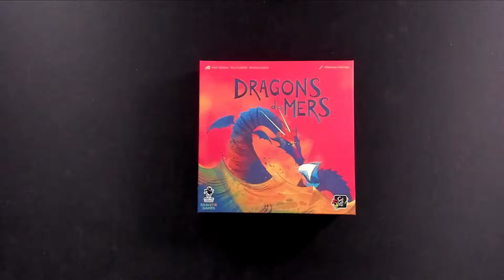{ Règles Et Partie } ON JOUE À DRAGONS DES MERS | Jeu De Société | Gigamic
ON JOUE À DRAGONS DES MERS | Jeu De Société | Gigamic

Dans cette vidéo vous trouverez une explication des règles, une partie (review) puis notre avis (bgg) résumé sur Dragons des mers (gameplay en français) sortie en Septembre 2024 (board game).

00:00 Introduction
01:16 Les règles
08:36 La partie
42:19 Le débrief

Posez astucieusement vos dragons des mers afin de remporter les majorités des quartiers tout en coulant un maximum de navire pirates !!!
Auteurs :  Yaniv Kahana, Pini Shekhter, Simone Luciani
Illustration :   Weberson Santiago
Éditeur : Gigamic
Pour 2 à 5 joueurs
40 min de jeu
À partir de 10 ans
Vidéo non rémunérée, réalisée avec un exemplaire presse fourni par l'éditeur

 • Basixx - I Can't ...

 / weareepidemicsound
© La Zone de jeu de Gaëllou et Chico - 2024